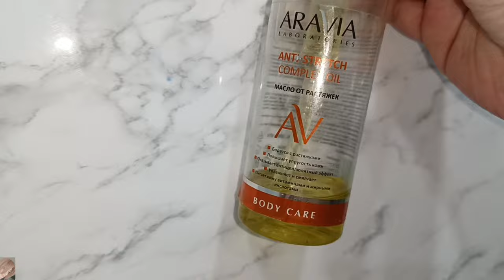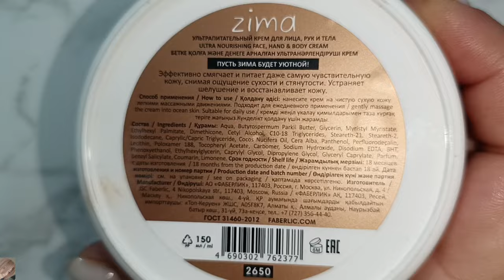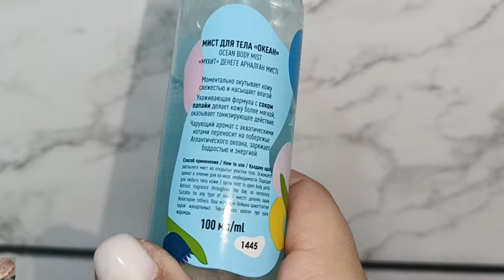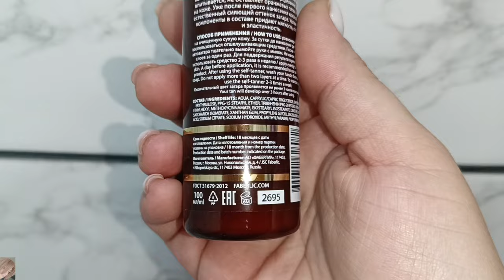УХОД ЗА ТЕЛОМ 💃🏼 САМЫЕ ЛЮБИМЫЕ СРЕДСТВА 🥰 ЧТО ЛУЧШЕ ВСЕГО ИСПОЛЬЗОВАТЬ ДЛЯ ТЕЛА ЛЕТОМ И НА МОРЕ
ВСЕМ ПРИВЕТ!!!
В этом видео покажу вам свой любимый уход за телом. Крутой скраб, шикарные средства для увлажнения кожи, которые подойдут в теплое время года🌴
Какие из средств возьму с собой на море 🥰

РЕКЛАМА ООО «ЕВА КОСМЕТИКС» ИНН 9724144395 Erid=LjN8Ju2Uy